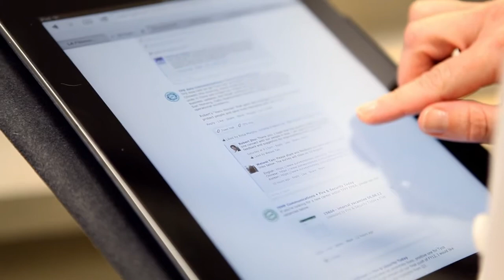Yammer & Tyco - Transforming Tyco